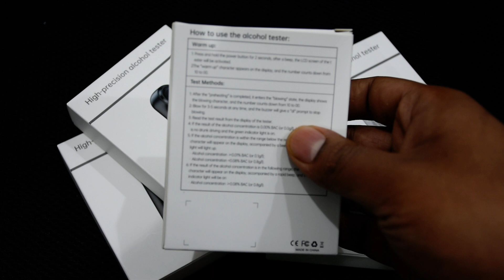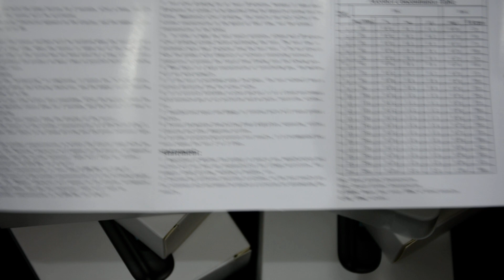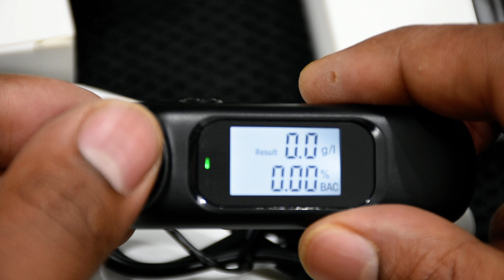STHIRA® Alcohol Tester Breathalyzer USB Rechargeable Portable Alcohol Testing Machine for Personal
Stay in control and make responsible decisions with our high-precision, portable breathalyzer.”
[High Precision]-- Built-in high accurate IC chips and precision intelligent sensors, more accurate measurement. The alcohol tester adopts precision 4.0 algorithm to eliminate impurities and accurately test the alcohol content. The accuracy is up to ± 0.005% BAC.Testing range is 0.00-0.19%BAC, quick responce within 5s.
[Non-contact Test,More Sanitary]--No need to contact nozzle to blow for getting the test result, upgrade breathalyser allows you to blow in front of the testing area,getting more precise testing result and ensuring the sanitary at same time.Note, please turn on the breathalyser 10s before use, blowing period should be no less than 4s.
[LCD Digital Display & 3 Color Indicator]--Equipped with LCD digital display screen, easy to read. With three indicator, green is for clear, yellow is for warning,red is for drunk.
[Sound Alarm]--Once you are judged as drunk state,the built in buzzer will alarm automatically when the alcohol content exceeds the standard value.
[USB Charging]--The built-in 140mAh battery ,USB charging,can be powered by powerbank or connecting any adapter. Compact and convenient to carry.
-23%
AED 86
AED 105
Includes
Customs, Shipping, Taxes
Brand New
STHIRA® Alcohol Tester Breathalyzer USB Rechargeable Portable Alcohol Testing Machine for Personal & Professional Use LCD Digital Display 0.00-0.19% BAC High Precision Breathalyser
8 ratings
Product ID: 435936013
Brand:
Sthira
Condition:
New
Return:
30 Days
Estimated delivery by October 01
Only few stocks left
1
Add to cart
AED 86
Spotted a better price elsewhere? Self ship it at cheapest rate!

Shipping Breakdown
From India Store